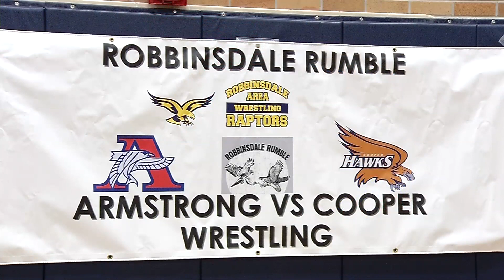Armstrong Dominates Robbinsdale Rumble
The annual Robbinsdale Rumble wrestling match between rivals Armstrong and Cooper was dominated by Armstrong. Low numbers in the program meant forfeiting five weights for Cooper. Armstrong also scored four pins, a technical fall and two decisions on the way to a 66-9 win. It is the 9th straight win for Armstrong in the Rumble series.